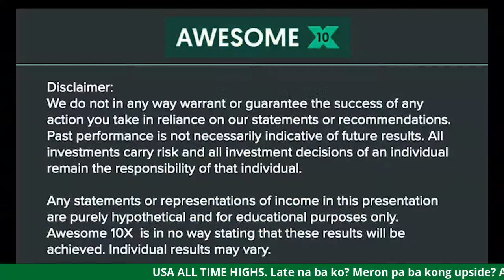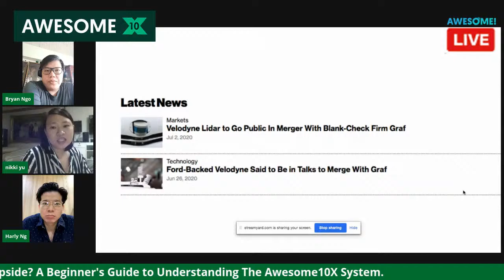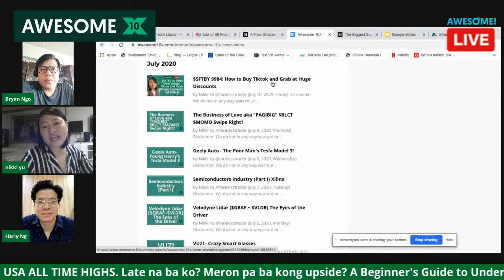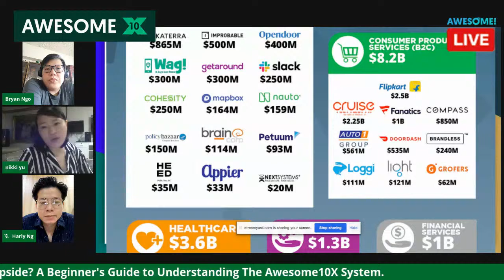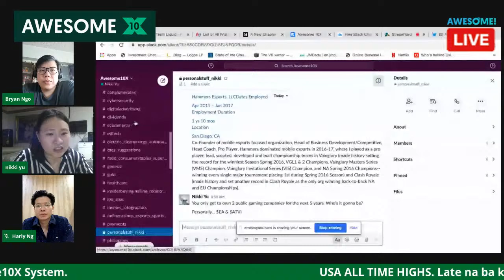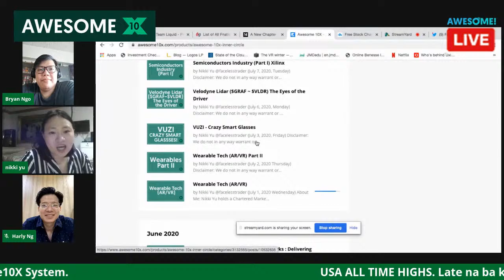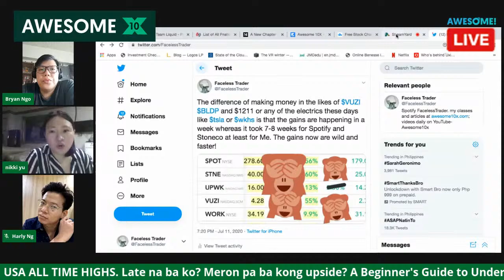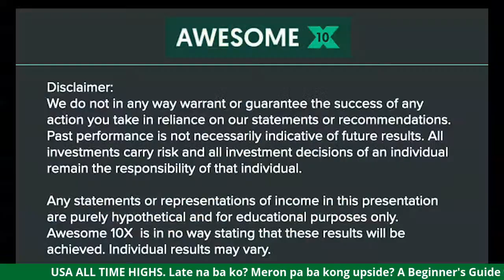USA ALL TIME HIGHS. Late na ba ko? Guide to Awesome10X System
USA ALL TIME HIGHS.  Late na ba ko?  Meron pa ba kong upside?  A Beginner's Guide to Understanding The Awesome10X System.